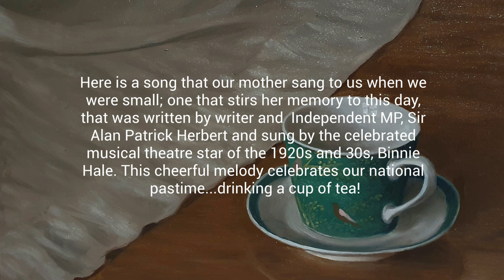I Like a Nice Cup of Tea (AP Herbert & originally sung by Binnie Hale)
This is a family favourite and my mum is still singing it! It features a copy of my nephew Ollie Jones' delightful Tea Cup Still Life. Please settle down with a nice cup of tea and enjoy...